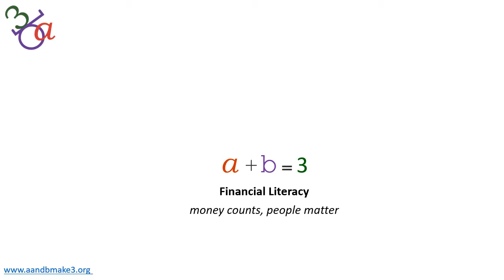SB 1 1 Sri story EN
Sri would like to start a business. Introduction to our online course on "starting a business' - join us this is free.